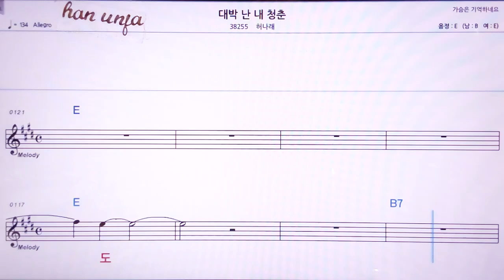💖대박난 내 청춘/허나래 👍MR,노래방, 악보, 코드,Karaoke With Sheet Music